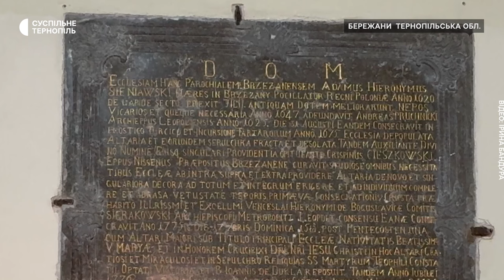У Бережанський храм повернули мощі святого Франциска Ксав’єра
У римо-католицький костел святих апостолів Петра і Павла, що у Бережанах, повернули мощі святого Франциска Ксав’єра або Ксаверія. Як розповів настоятель парафії Віталій Буковський, реліквія була втрачена у радянські часи, а знайшов її священник зі США Станіслав Жак, який був родом з Бережан. Деталі дізнавалась Лілія Лобур.